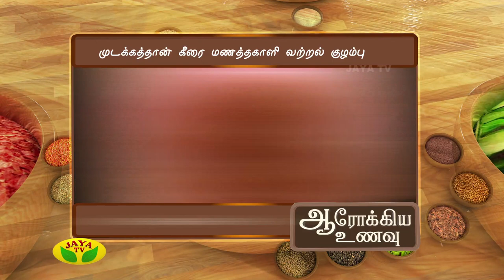Aarokiya Unavu- Episode 99 On Wednesday,06/09/17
Preparation Of Mudakathan Keerai Soup & Mudakathan Keerai Manathakkali Vathal Kulambu